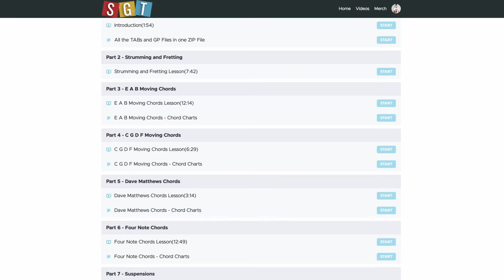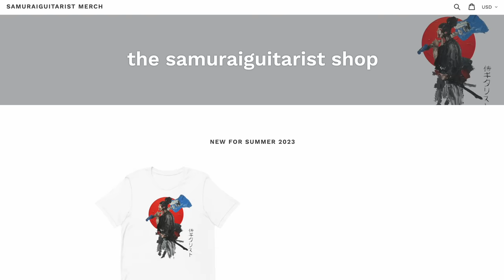Things Guitarists Should Never Do